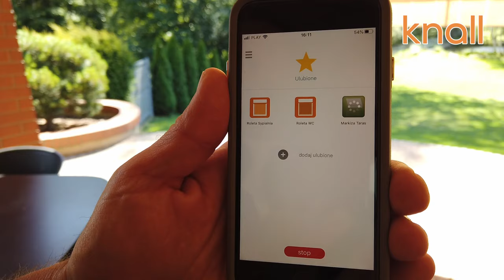Patio awning in cassette Palma KNALL Markiza Tarasowa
Palma awnings in KNALL store operated by Somfy IO motor connected to Somfy TAHOMA smart home with ground shake sensor. Awning is made with best quality materials: construction of extruded aluminum, Flyer's chains in awning arms, the supportbeam is a closed profile with a square cross-section, the cassette is additionally secured. Markiza Tarasowa